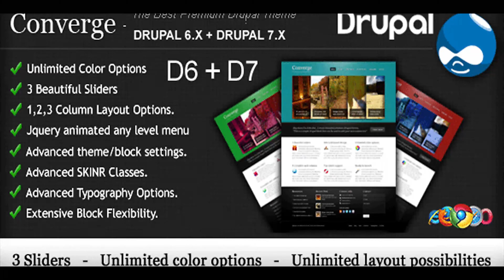Prime - Responsive Multipurpose concrete5 Theme | Themeforest Website Templates and Themes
Prime – Responsive Multipurpose concrete5 Theme Prime is a responsive concrete5 theme built using the exceptionally powerful Foundation 4 framework. Elegant and simple: yet feature-rich and responsive. Prime is a fabulous starting point for any concrete5 website. Features Prime is packed full of features. Out of the box: Responsive Layouts. Your website works on mobile, tablet and desktop Premium Slider Block included. Foundation’s Orbit slider, configurable in a block. Simple ‘Call to Action’ Block included. Get your key messages across ‘Social Links’ Block included. Link off to your favourite Social Media Profiles Compatible with latest version of concrete5 Built using Foundation 4 Unlimited Color Customization via the concrete5 Dashboard Font Awesome Integration. Use ‘fonticons’ throughout your site and site navigation Multiple Page Types – including: Left Sidebar, Right Sidebar, Full Width, Log in, Register & Blog Entry Various ‘Custom Templates’ included for built-in concrete5 blocks Uses Google Fonts Support We pride ourselves on excellent support and customer service – we always endeavour to respond to any queries in a timely and professional manner. Credits Foundation 4 Google Fonts Font Awesome FitVids.js Flickr Creative Commons Images Used in Demo are by: caitlinator janna.gray johnrobertshepherd Lauren Manning
 Last Update 27 February 14 Created 12 June 13 High Resolution No Compatible Browsers IE8, IE9, IE10, Firefox, Safari, Opera, Chrome Software Version Concrete5 5.6.x, Concrete5 5.5.x ThemeForest Files Included PHP Files, CSS Files, JS Files Columns 4+ Documentation Well Documented Layout Responsive Tags blocks, blog, clean, concrete5, custom page list, modern, professional, responsive, slider, social links

download Prime - Responsive Multipurpose concrete5 Theme | Themeforest Website Templates and Themes